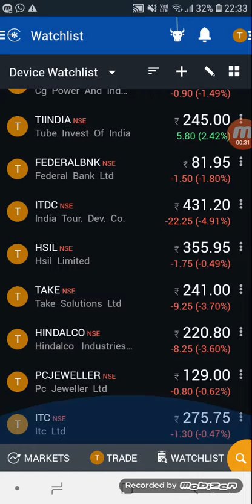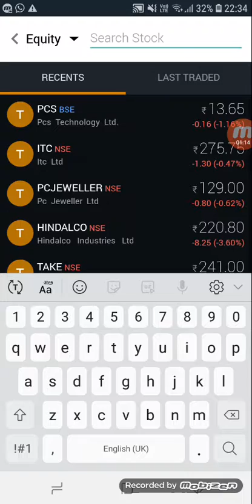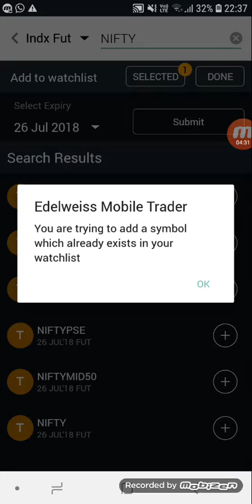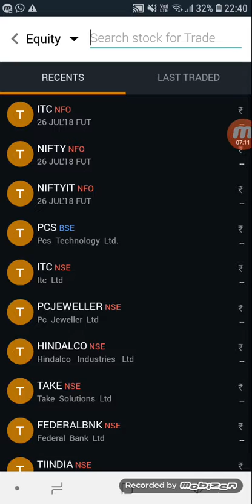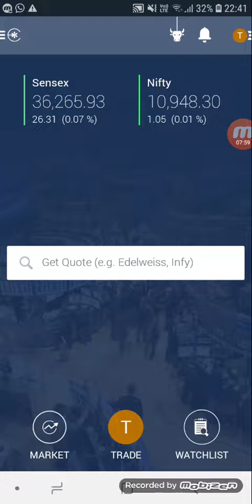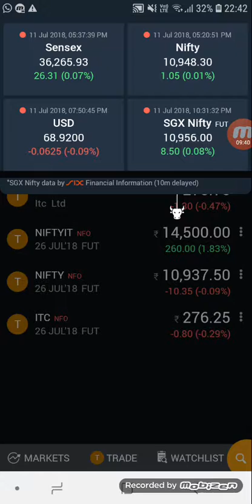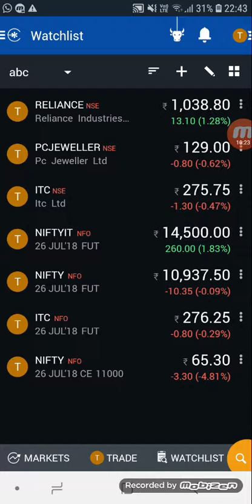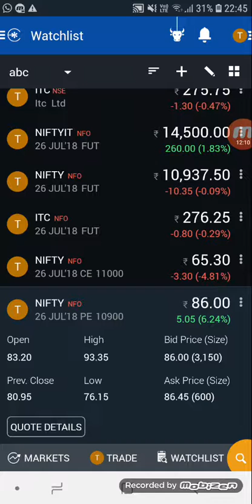Future trading through app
What is future and how to trade in future